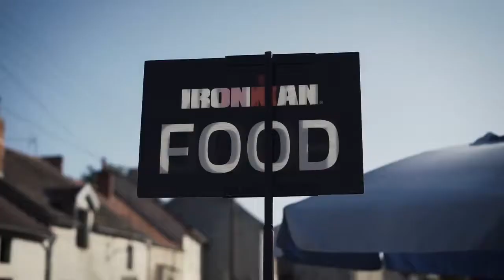Ironman Vichy 2019 bénévoles